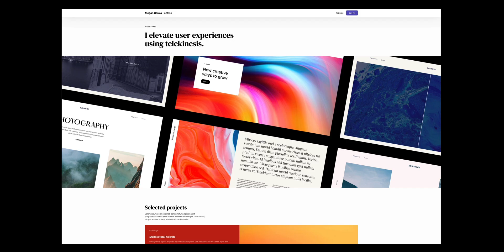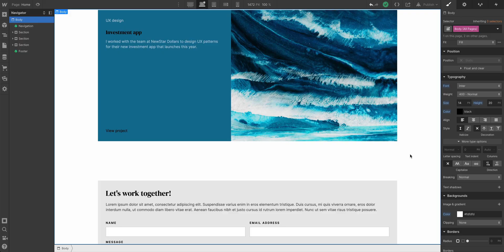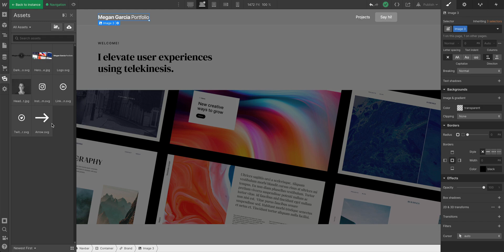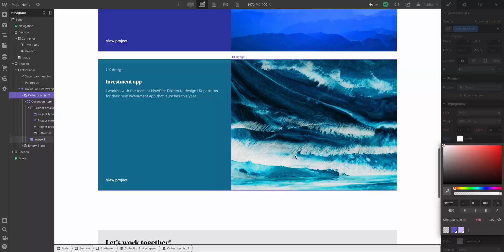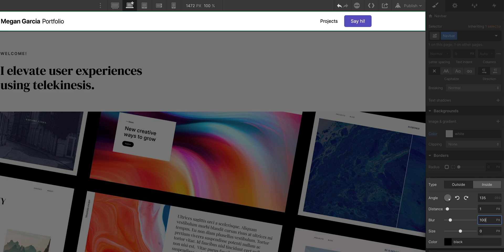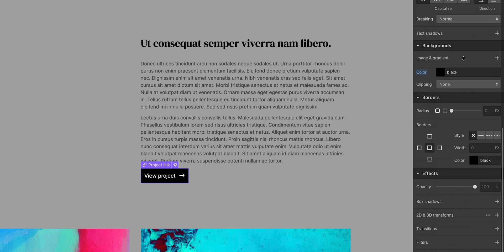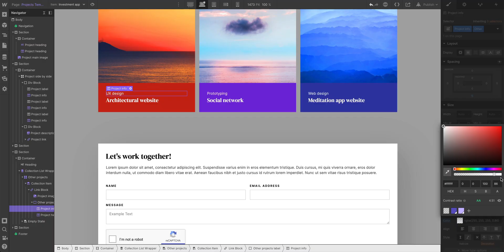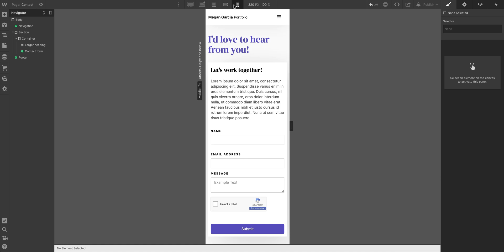Redesign from dark to light — Build a custom portfolio in Webflow, Day 12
In this lesson, we’ll visually edit our CSS to redesign the portfolio to take it from dark to light. As we do this, we’ll explore cascading and inheritance as they relate to our homepage, our project pages, and our contact page.

Note: we've updated the portfolio course assets to accomodate for the rest of the course. Remember to download the most recent project assets from the course

00:00 - Day 12, begin
01:38 - Homepage
09:14 - Project pages
11:40 - Contact page
12:28 - Recap

Get early access, plus downloadable assets and cloneable project for every lesson